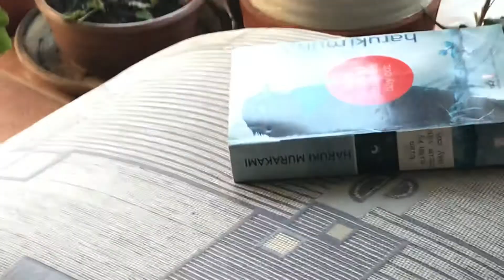Hanya Ta - Moments